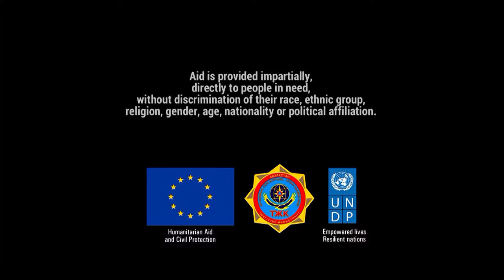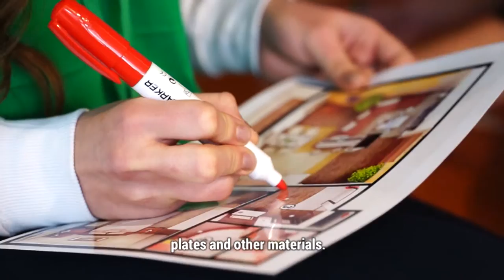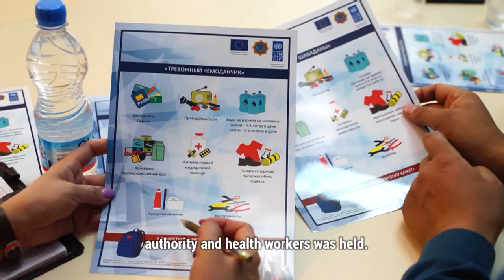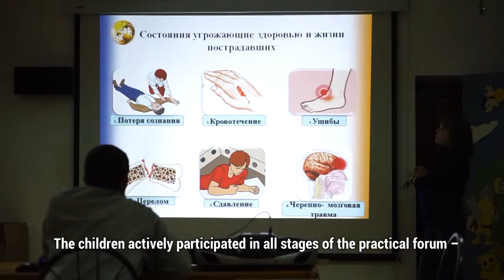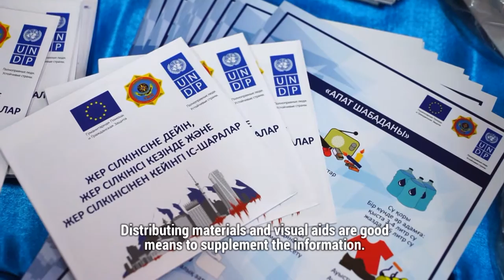Видеофильм «Алгоритм безопасности» (ENG)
В этом видеоматериале содержится информация о гуманитарной деятельности, осуществляемой при финансовой поддержке Европейского Союза. Мнения, выраженные в данном материале, ни в коем случае не должны рассматриваться в качестве официальной позиции Европейского Союза. Европейская Комиссия также не несет никакой ответственности за любое использование этой информации.

Видеофильм рассказывает о реализации проекта ПРООН при поддержке МОН РК и МВД РК – DIPECHO VIII  «Укрепление потенциала противодействия сейсмическим опасностям на уровне городских и сельских сообществ в Юго-Восточном Казахстане».

В ходе реализации проекта было подготовлено 100 волонтеров, прошли обучение более 300 детей и взрослых из Енбекшиказахского и Талгарского районов, сформирован комплексный подход  созданию системы противодействия сейсмическим рискам.

В фильме приняли участие: Аян Ертаев, Максим Кадырбаев, Уркыз Илиева, Расул Рахимов, Мейрам Бегентаев, Нурлан Жазылбеков, Загипа Балиева, Наталья Тифанциди, Виталий Халтурин и  другие.

Над фильмом работали: автор Лидия Тришечкина, режиссер-оператор Данил Конищев, текст читает Данил Конищев. Продолжительность 18 минут. Диски BlueRay, DVD. © Фильм снят авторской группой DALI по заказу ОФ «Акбота» и Программы развития Организации Объединенных Наций (ПРООН). Республика Казахстан, г. Астана, 2015 год.